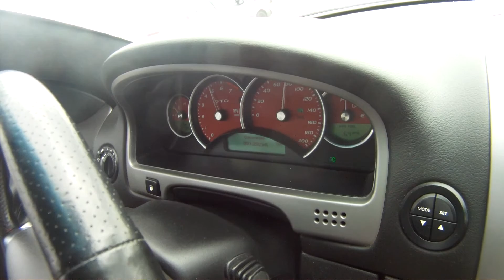Sound clip stock exhaust